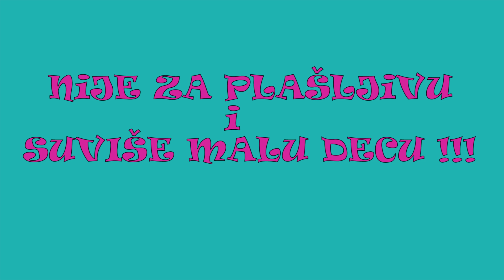BABAROGA - Drugi Deo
U susret Noći veštica - emitujemo i drugi deo filma "BABAROGA"!